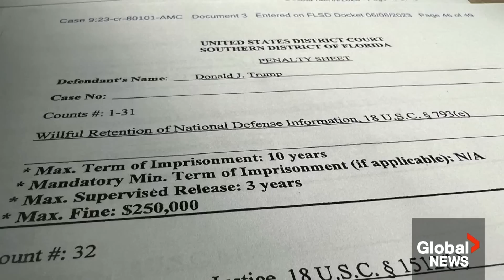Trump indictment alleges America’s deepest secrets were carelessly stored at Mar-a-Lago estate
Former U.S. president Donald Trump is facing his most serious legal trouble yet.

He’s the first former president to be charged with federal crimes over how he allegedly mishandled classified documents.

More than 100 documents were found at his Mar-a-Lago estate last August.

Jackson Proskow has the much-anticipated details of those charges.